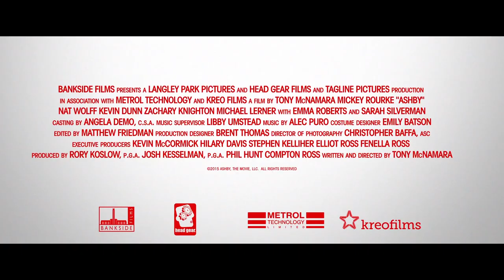ASHBY ft. Nat Wolff, Emma Roberts, Mickey Rourke Official Trailer (2015) [HD]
High-school student Ed Wallis enters into a friendship with his neighbor, Ashby, a retired CIA assassin who only has a few months left to live.

Release Date: 25 September 2015
Director: Tony McNamara
Writer: Tony McNamara
Stars: Mickey Rourke, Nat Wolff, Emma Roberts, Sarah Silverman
Genres: Comedy | Drama | Romance
Country: USA
Production Co: Head Gear Films, Langley Park Productions, Metrol Technology
Distributor: Paramount Pictures (2015) (USA)